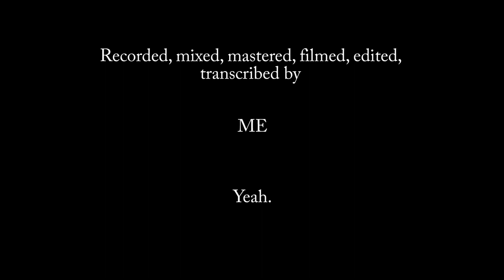Cantina Band - STAR WARS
Hi Guys!
It was very funny playing and recording this incredible track from STAR WARS!

Recorded with GoPro Silver 4 and Xiaomi Yi4K Plus, Cubase and edited with Adobe Premier Pro CC.